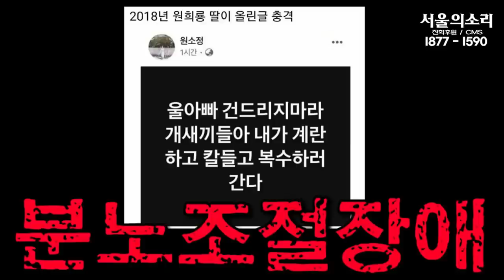조응천, "원희룡 주~옥같은 명언 내가 알려줄게!"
[원희룡 인사청문회] 조응천, "원희룡 주~옥같은 명언 내가 알려줄게!"